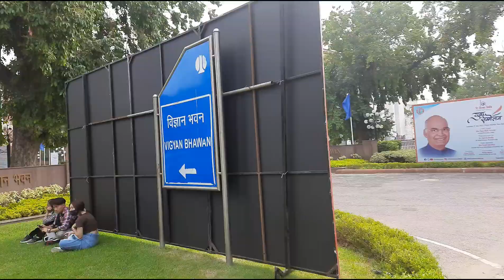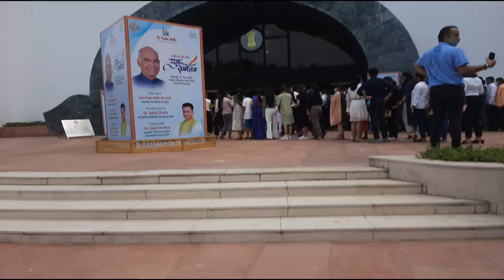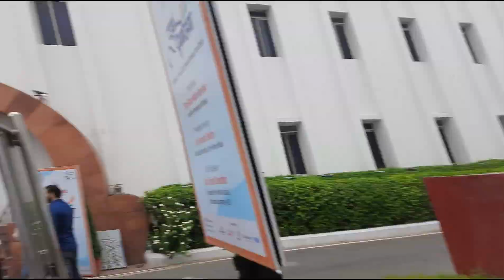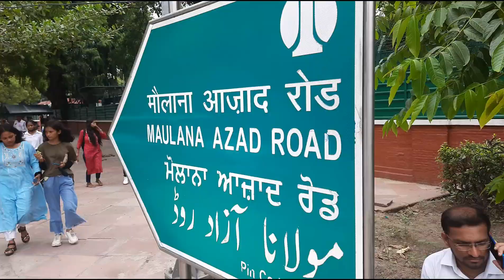A DAY WHERE EVERYTHING FALLS APART| law student | DO SUBSCRIBE